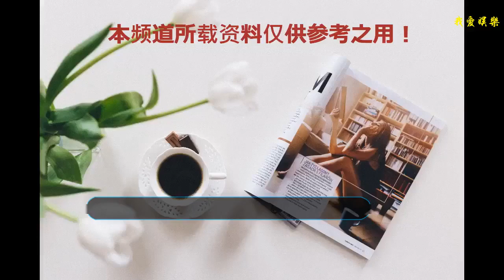六歲女童深夜搭黑車被殘殺，母親瘋狂復仇！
大家好，今天小編給大家帶來的是一部6歲女童深夜搭黑車被殘殺，母親瘋狂復仇的電影《奧羅拉公主》。故事要從接二連三的神秘殺人事件說起。某天，一個小女孩兒與其繼母在商場的衛生間里發生了激烈的爭執，繼母不斷辱罵與撕扯著女孩，害怕的女孩不敢反抗，只得不停地向繼母道歉，可女孩的態度越是卑微，繼母便越發放肆，開始對女孩拳打腳踢，就在這時，衛生間里出現了一個神秘的女人，她帶走了被打女孩后又重新返回了衛生間，用利刃殺死了女孩的繼母，并在尸體上留下了奧羅拉公主的貼紙。
    不久后，一名美容院女老板被人無辜殺害，緊接著女老板的丈夫也命喪黃泉。無一例外，這三起看似毫無關聯的殺人案，都有著一個共同的特點，那就是尸體身上都被兇手貼上了奧羅拉公主的貼紙。如此蹊蹺的殺人案，很快就引起了當地警察的高度重視，負責此案的警官吳成浩開始著手調查。可當他越逼近真相時，內心卻越害怕起來，原來根據相關線索，案發現場除了有兇手留下的相同貼紙外，還有一個同樣的女人背影，而這個女人就是吳晨浩的前妻以及死去女兒的母親貞子，原來這場連環殺人案就是貞子布局周密的一場復仇計劃。
    就在幾年前，貞子的女兒獨自坐計程車回家，可車開到一半，女兒就因錢不夠被司機趕下了車，眼看著天漸漸變黑，無助的女兒站在街頭不知所措。就在這時，迎面開來了一輛私家車，車上的男人假好心要送女兒一程，可女兒剛一上車就被男人殘忍奸殺。雖然男人很快就被警察逮捕，可律師卻幫助其制造偽證，以假扮精神病人擺脫了死刑。絕望的貞子眼看兇手擺脫法律制裁，便決心用自己的力量為女兒報仇。于是他先后殺死了計程車司機，律師等在內的與女兒死亡當天有直接間接關聯的五個人。案件終于告破，貞子也被捕入獄，可她對女兒的思念與對兇手的仇恨并未削減。
    于是最終貞子在大牢之中殺害了害死自己女兒的男人之后，又自殺結束了自己的生命。不要挑戰任何一個母親對自己孩子的愛，影片雖然用極其激烈與血腥的手法來表現這種愛，但我們依舊能感受到母愛的無私。好了，今天的電影推薦就到這里，歡迎大家轉發和收藏！